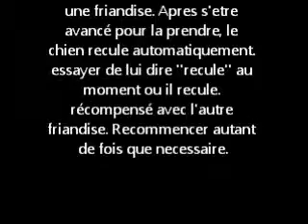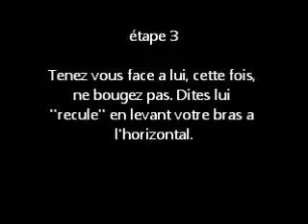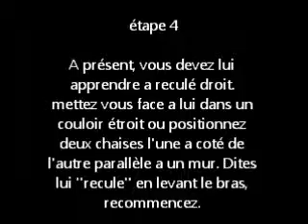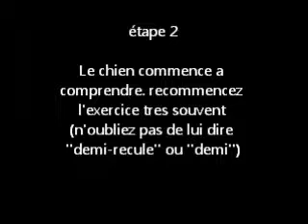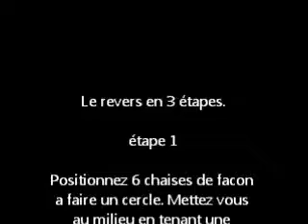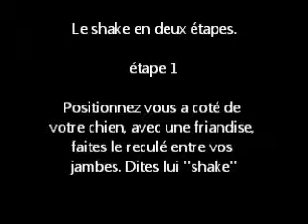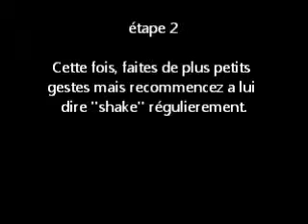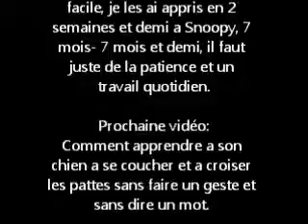comment apprendre à son chien à reculer ?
Voici quelques exercices du reculé facile a apprendre. Avec Snoopy, 7 mois-7 mois et demi.